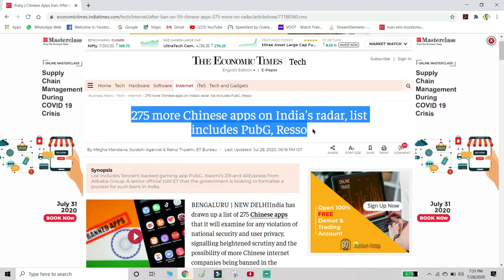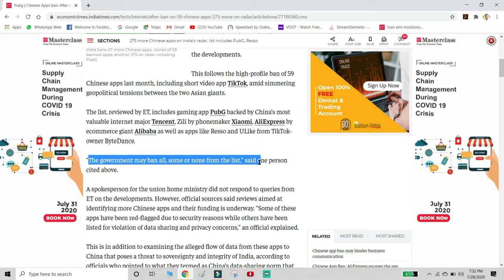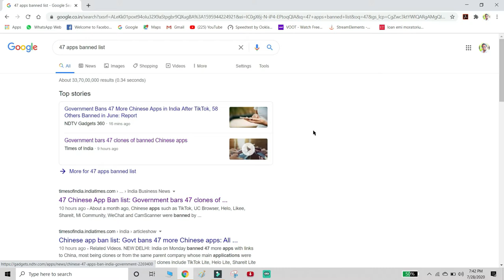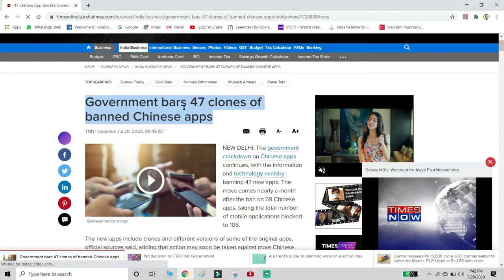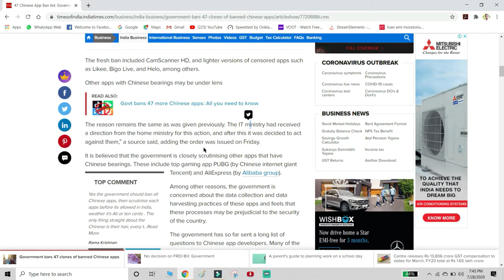Will PUBG BAN in INDIA 2020. Yes or No???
Maxtor here and this is explanation video about the PUBG Ban news in india.

# Thankyou guys for watching video. Need your valuable Love and support#